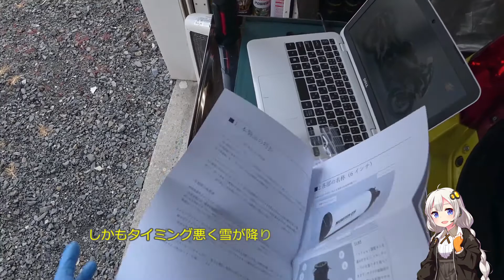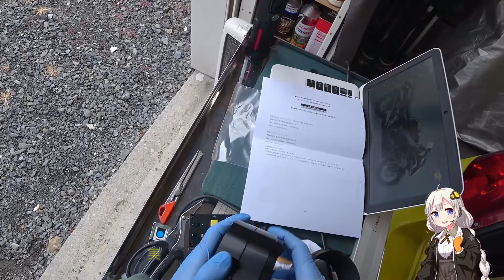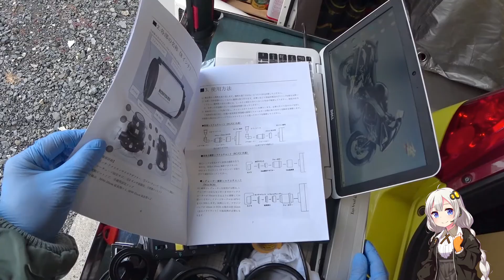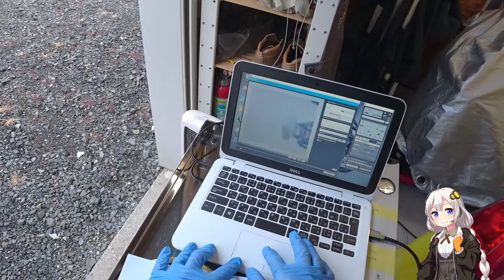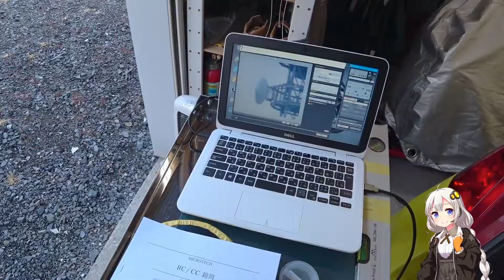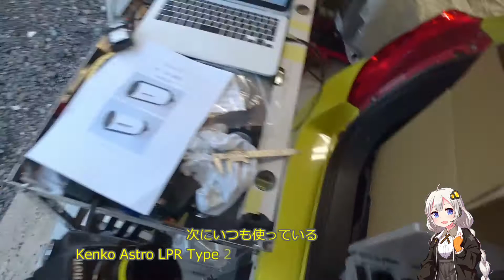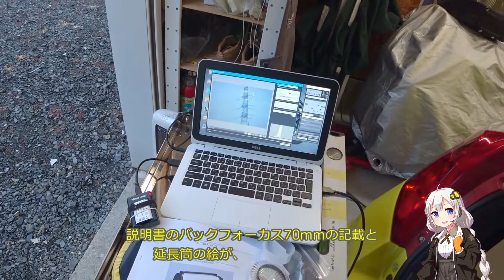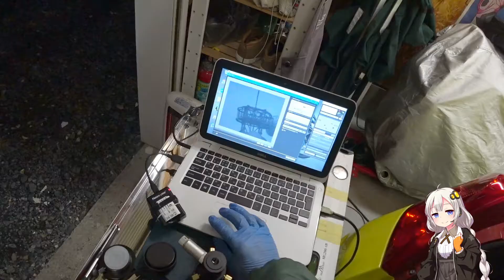210130 MICROTECH RC6 開封編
MICROTECH RC6 開封編
オプションのレデューサを使用した撮影テストと、
Kenko KEQ152x675との比較。
00:00 タイトル
00:17 開封
05:05 レデューサ開封と装着の試行錯誤
17:35 ガイド鏡移植
26:26 KEQ152x675反射望遠鏡と撮り比べ